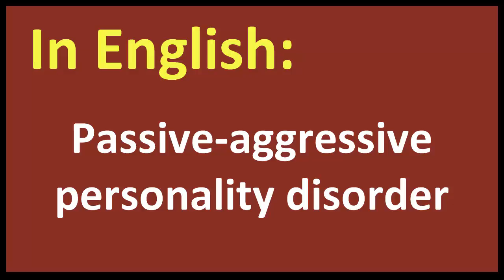Passive aggressive personality disorder spanish MEANING